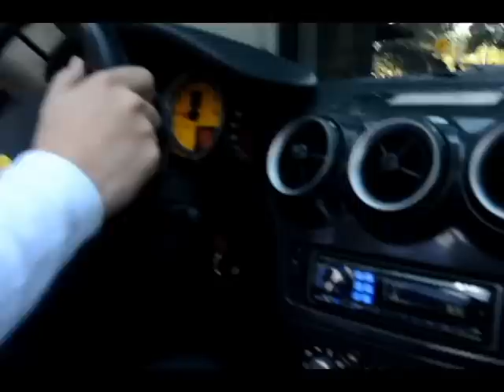Riding the Wild One - Ferrari F430 With Straight Pipe